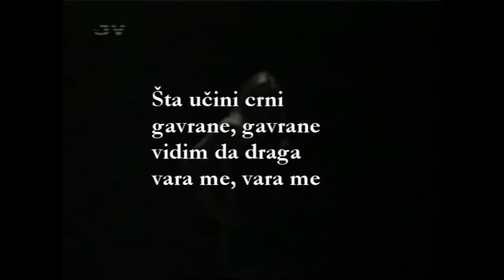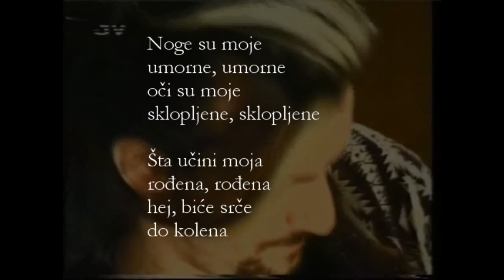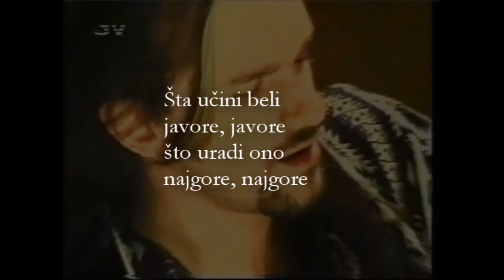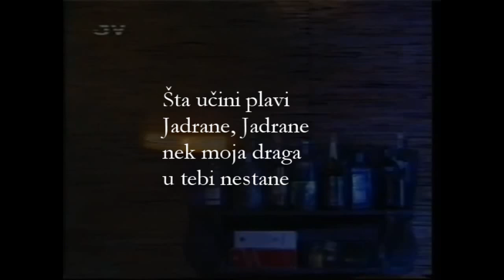Turbo analiza no. 2 - Šta učini crni gavrane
Contains content from Rebeat Digital GmbH.